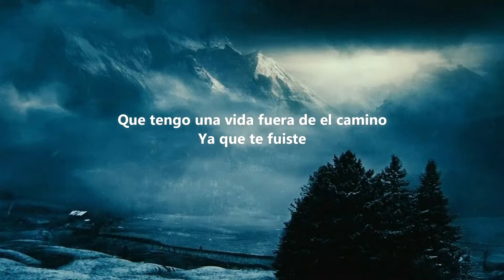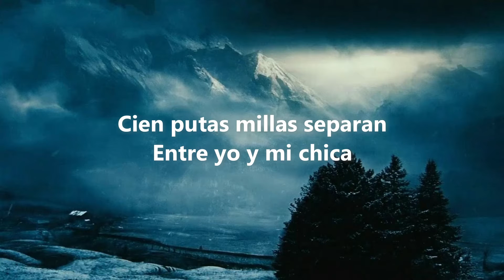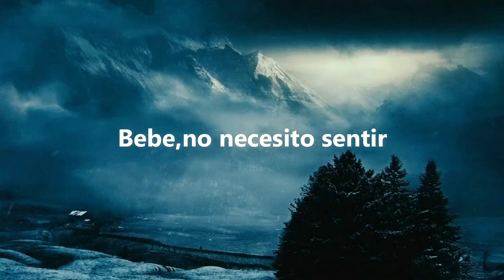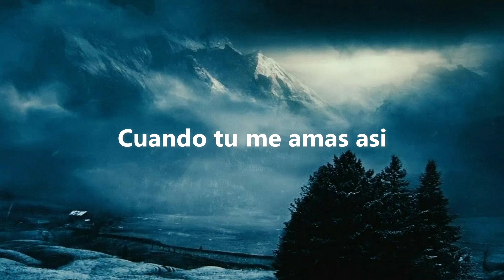Dennis Lloyd-Breakdown (Sub Español)(HD)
Baby you should know
I've got my life off the road
Since you're gone
Drinking all night long
Bitches lay where you belong
Now I'm trying to become a better me
Better than I used to be
Better than now for sure

Like you do x4
Trying to find my way
Find my way back home
When we fall down

Ohh baby girl when you talk like that
When you walk like that
Ohh baby girl when you dance like that
When you love like that

A hundred fuckin miles seperates
Between me and my girl
And all I need to know is if my girl is gone for real
Coming back to the place where it all began
Bitches in my bed again
Maybe I don't need to feel

Going every night tryna find bitches to impress
Gotta love the emptiness
Gettin high through every fear
Bitches layin' on the floor passin' out again
Puke the money that they've spent
Baby I don't need to feel